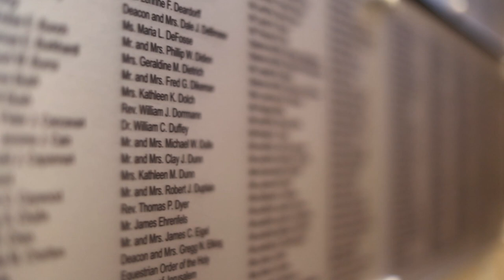Fenwick Hall Dedication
On Sunday, October 13, 2019, Archbishop of Cincinnati, Dennis M. Schnurr dedicated and blessed Fenwick Hall at The Athenaeum of Ohio. The $12 million building project had been under construction for two years. It is the first new building at the seminary since 1959. The new hall was built to accommodate the remarkable enrollment increase at the seminary over the last decade.